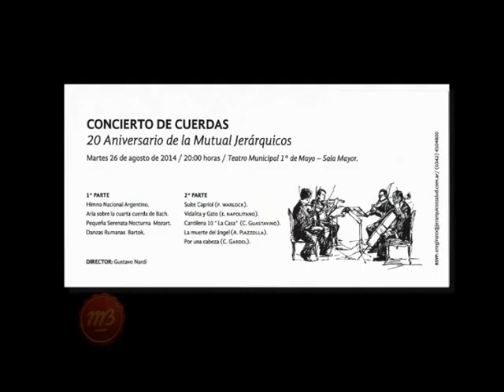1550 05 COMENTARIOS 20 ANIOS JERARQUICOS SALUD